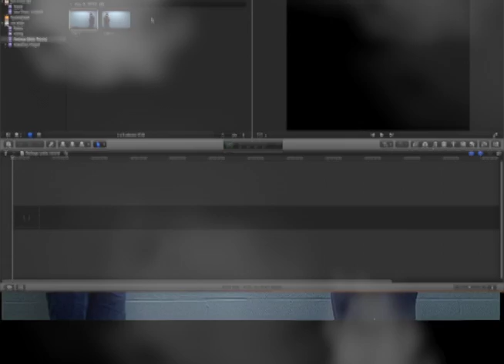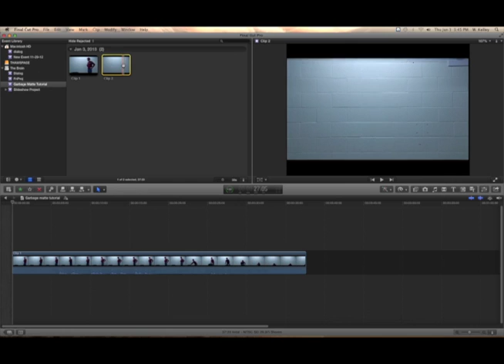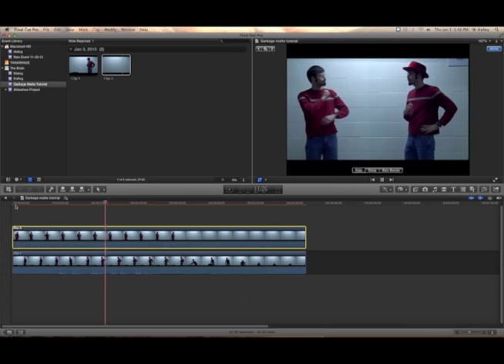The Garbage Matte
I try to convince myself that life is one big Final Cut Pro tutorial.